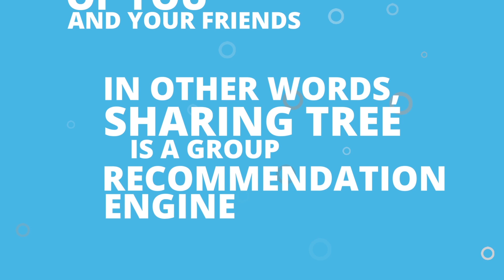1 F None Sat Text